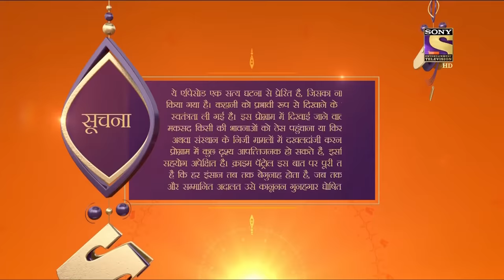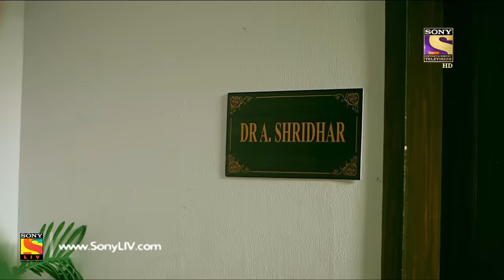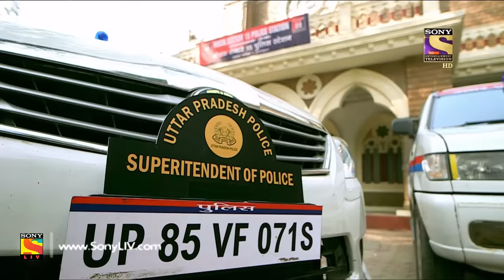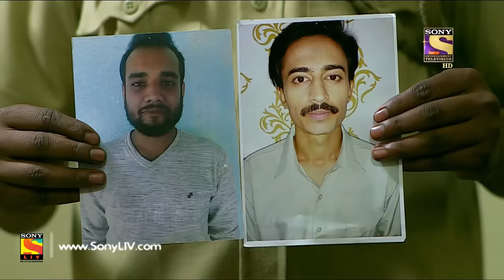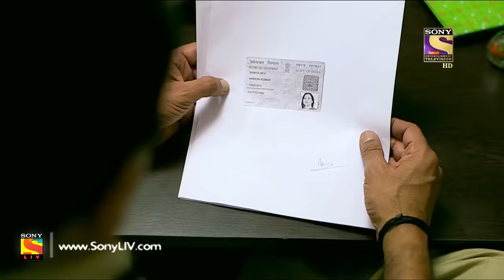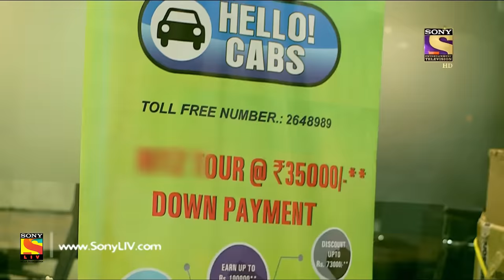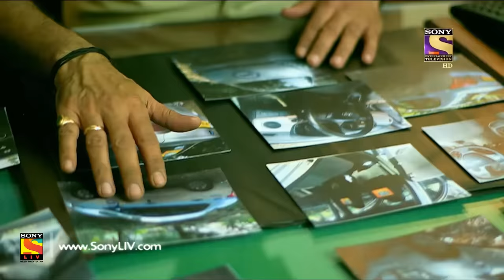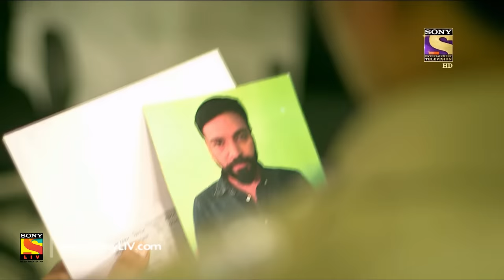Crime Patrol Dial 100 - Ep 688 - Full Episode - 10th January, 2018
Episode 688:
A docotor is kidnapped. He is taken by the driver working for a cab company. The kidnapper demands ransom from the company instead of the doctor's family.